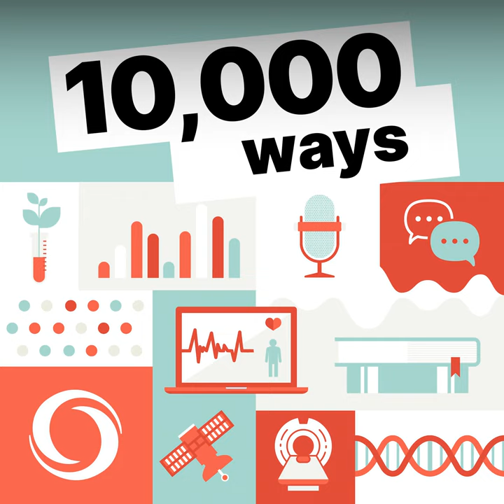10,000 ways | Rapid diagnostics: Nano discoveries and mega results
(Ce balado est uniquement disponible en anglais.)

Leyla Soleymani is Canada’s Research Chair in Miniaturized Biomedical Devices. Her passion for the miniature world of nanotech and her commitment to collaboration have led her and her colleagues at McMaster University to inventions ranging from rapid tests that use pig saliva to disease detection to a plastic wrap that repels pathogens like rain drops off a lotus leaf.

Learn how rapid tests developed at McMaster are fighting infection in Canadian livestock

Find out how the next iteration of rapid tests will use chip readers and smartphones

RepelWrap works using a self-cleaning surface design microscopically “tuned” to shed everything that comes into contact with it, down to the scale of viruses and bacteria.

Read how the design mimics the water-shedding properties of the lotus leaf